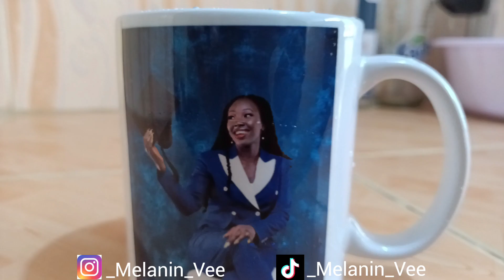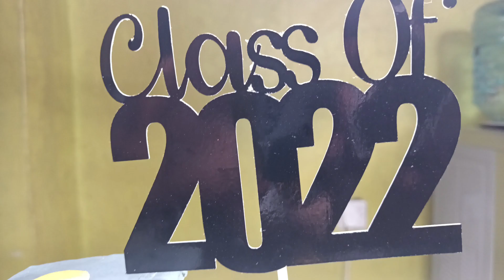VLOG|MY PARENTS ORGANIZED A GRADUATION PARTY+Grad party Vlog||Kenyatta UniversitY||Melaninvee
Thanks for stopping by today, don't forget to leave a like👍to support me and help me grow

SOCIAL MEDIA;
FAQ;
Filmed using Oppo A93
Edited on inshot